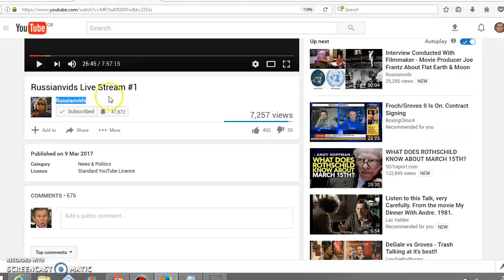Russianvids live stream was him saying who to trust and who not too....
Didn't know RV was a judge...

The video... 8 hours of who is great and who isn't lol.